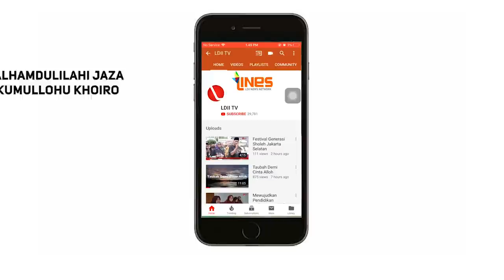LDII TV : PC LDII Larangan Gelar Halaqoh Qubro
PC LDII Larangan  menghelat Halaqoh Tahfids dan Ikhtibar 5 Juz.  LDII punya komitmen kuat dalam mewujudkan mewujudkan generus yang trisukses.

Tujuan kegiatan ini  mencetak generasi yang memiliki pemahaman agama yang kuat, melahirkan generasi yang mencintai Alquran, menghapal Quran, dan meneladani isi Alquran,selain itu agar  santri semangat dan memberi contoh pada generus yang lain. Pada kegiatan ini mereka bisa berbagi pengalaman dalam menghapal quran serta membentuk generasi qurani yang profesional dan religius.